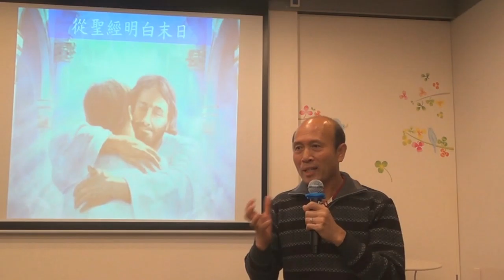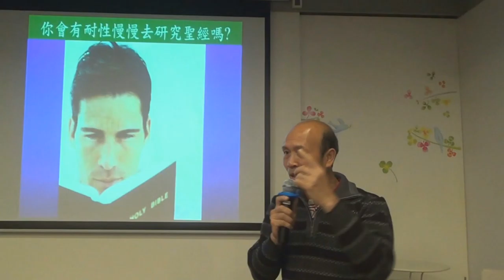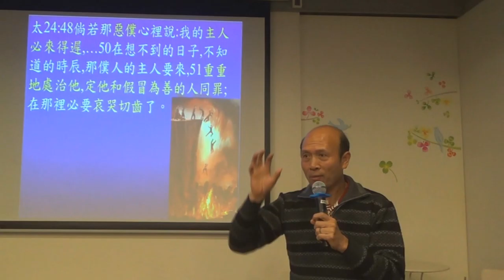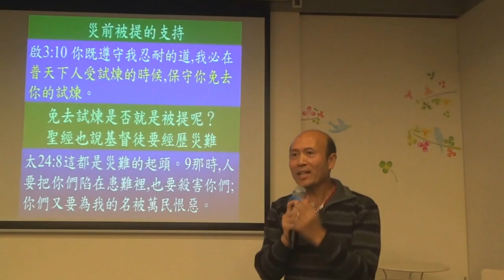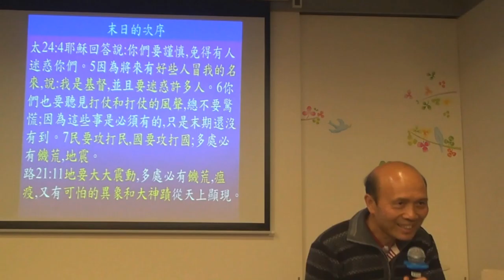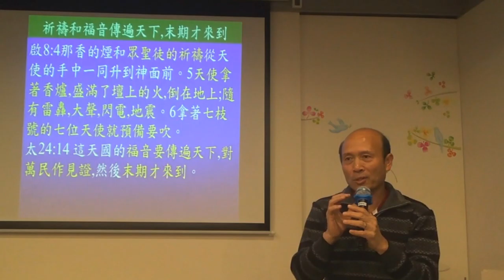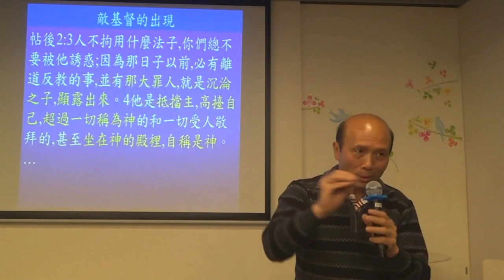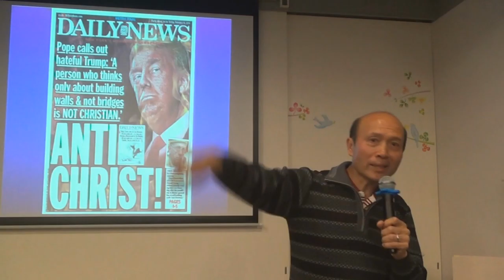99.從聖經明白末日1/5-基督徒並非在災難前被提,敵基督的特色-葉牧師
從聖經明白末日1/5 基督徒並非在災難前被提,敵基督的特色
因為Cyrus Scofield和Scofield Reference Bible的時代論傳揚基督徒會在耶穌再來之前七年被提，就不需要經歷大災難，若這是真的，當然是好的，但其實聖經並沒有說基督徒會在大災難之前被提，馬太24章和帖前4:14-18講到基督徒被提，都是說基督徒是在耶穌再來時被提的，因為很多基督徒以為不需要經歷大災難，當大災難和敵基督來的時候，就不會準備好，就會很容易以為神所應許的沒有實現（其實是人說基督徒不需要經歷大災難，不是神說的），就會很容易跌倒，我在這影片清楚說出證明基督徒並不會在大災難前被提的聖經證據。